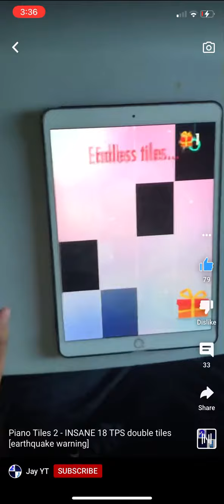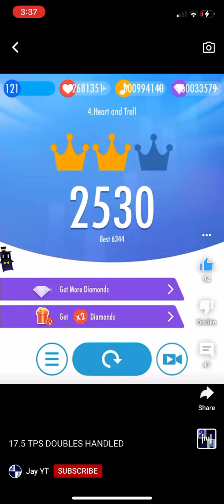When he is a god at speeds….